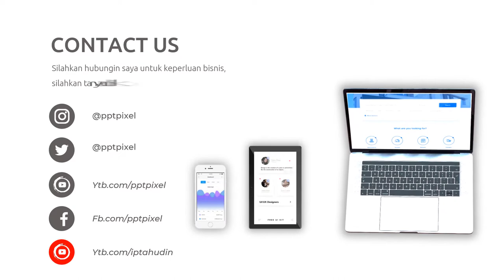Video Promosi Animasi Business Problem, Masalah Bisnis, Solusi, Jasa, Konsultasi, Menarik, Simple, K